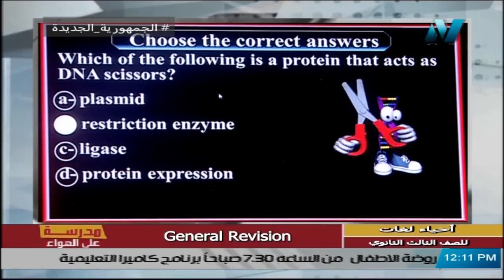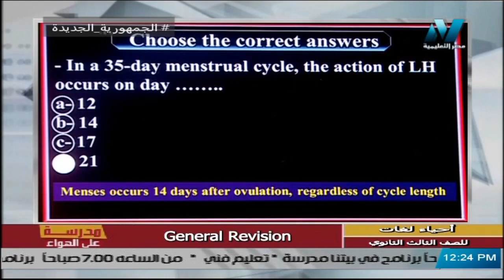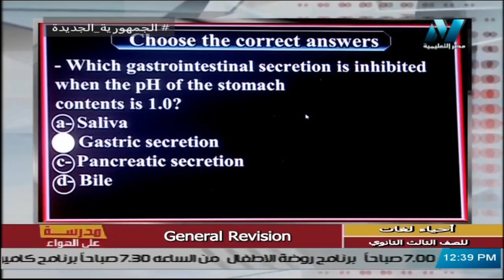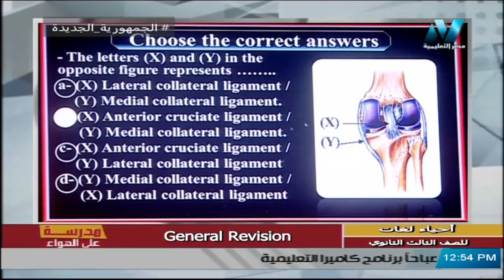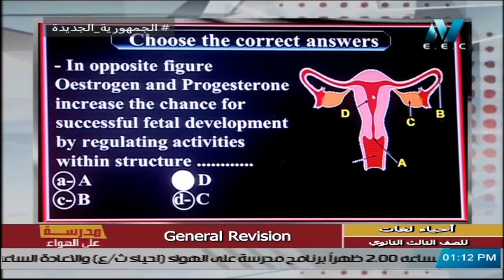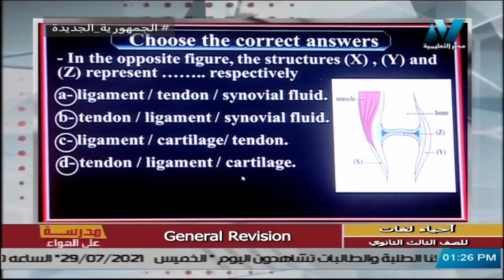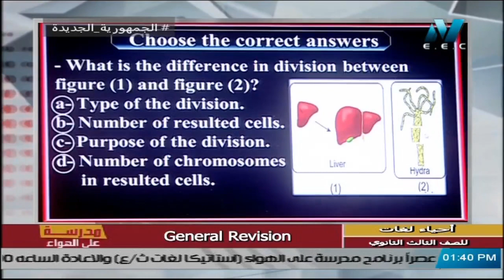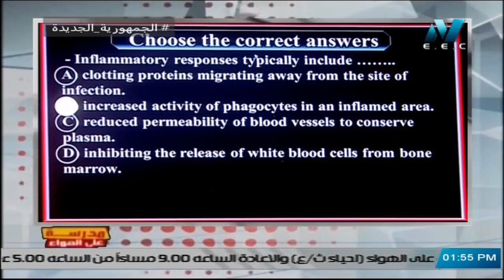مراجعة ليلة الامتحان | Biology | الصف الثالث الثانوي 2021